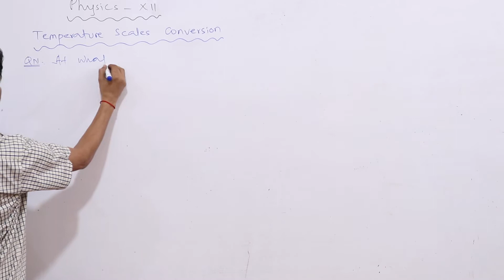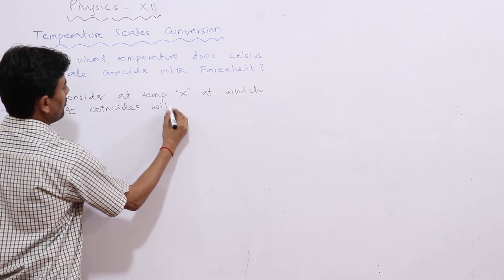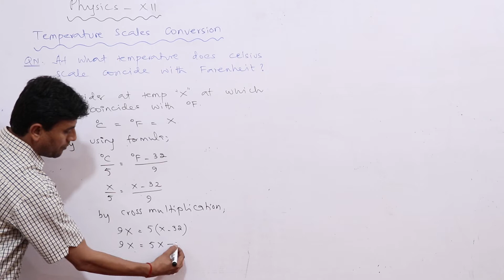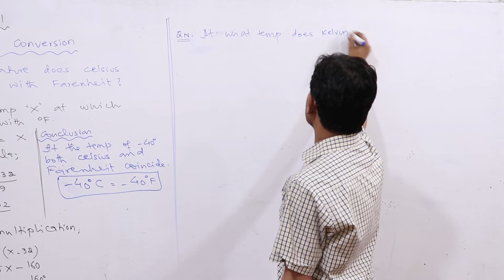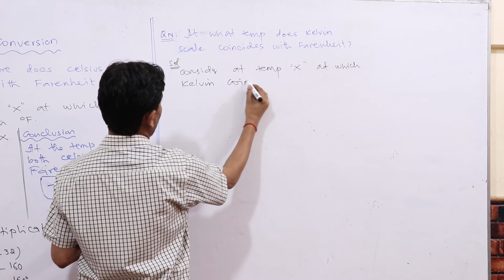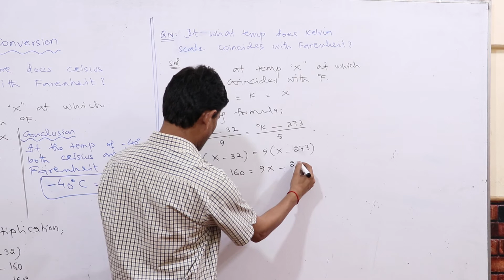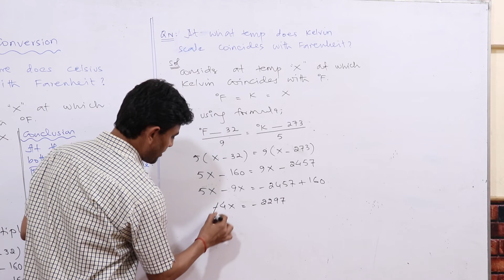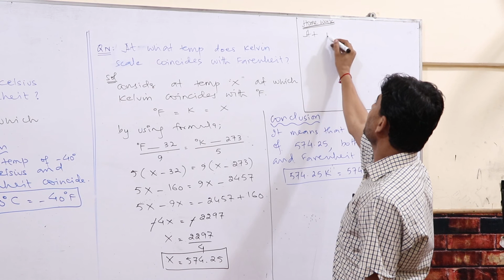Temparature scale conversion